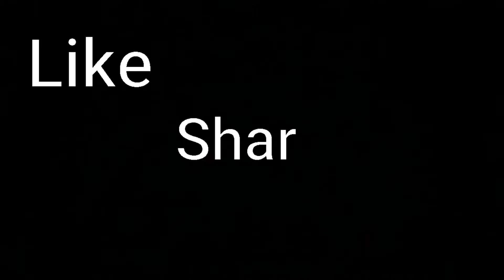KILALANIN NATIN SI BERNIE BATIN | ANG NAKAKALOKA AT PINAKAMASUNGIT NA TINDERA SA LIKOD NG CAMERA